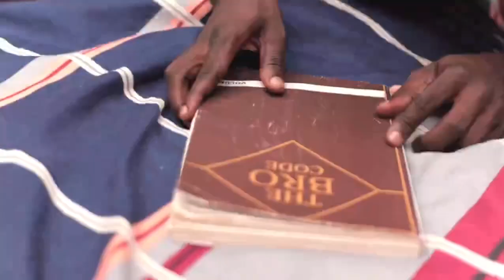A bro in need is a bro indeed! Bro code 101